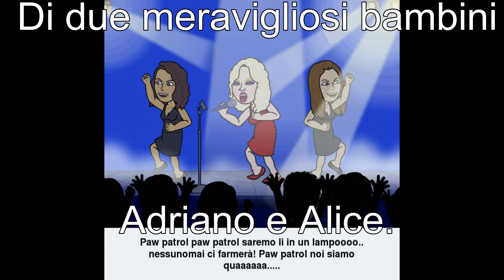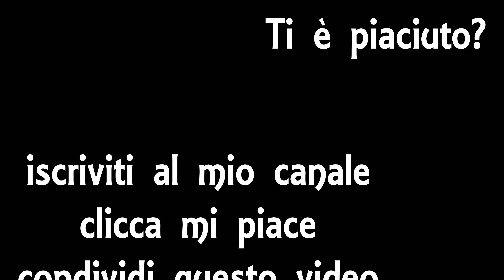LA MIA STORIA A FUMETTI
Chi sono? Cosa mi piace? Quali sono le mie abitudini? CHI MI SOPPORTA OGNI GIORNO? Vi racconto un po' di me in questa simpatica versione a fumetti che mi piace tantissimo.

L'applicazione che ho usato si chiama Bitstrips e potete scaricarla gratuitamente dal vostro play store. Funziona con profilo facebook e potete personalizzare i vostri avatar e farli somigliare a voi e farli interagire con gli amici di facebook che usano la stessa applicazione.

Dedico questo video a mio marito Fabrizio che da 11 anni ami e mi ama :)